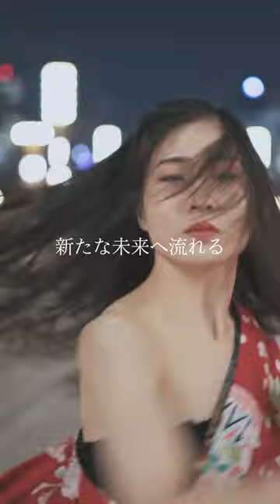デジタルシングル配信中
ミツケモノ
作詞作曲編曲_柴田一樹 Kazuki Shibata

■MV
Director & Camera & Editor_柴田一樹 Kazuki Shibata